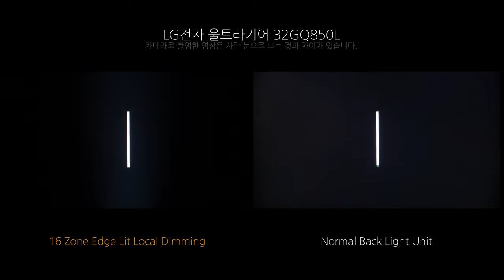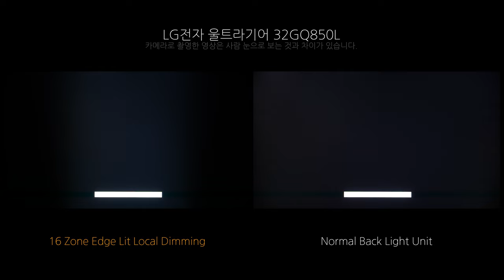Local Dimming - LG전자 울트라기어 32GQ850L